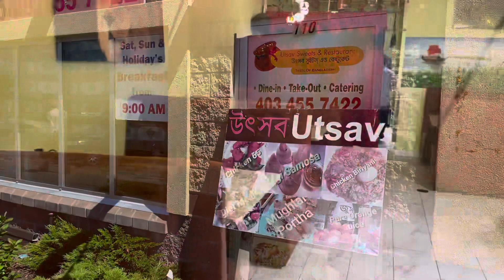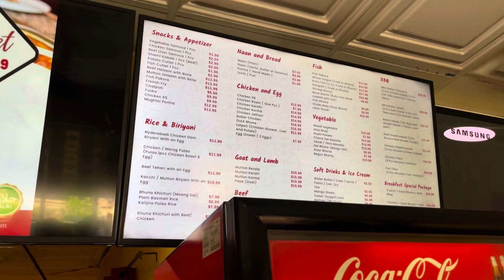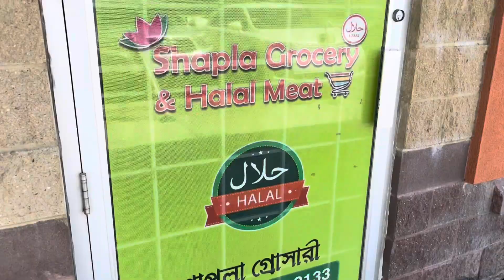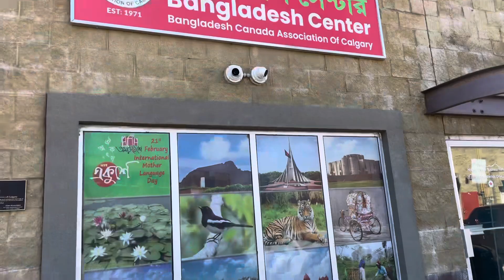কানাডার ক্যালগেরির মিনি বাংলাদেশ॥ ক্যালগারির বাঙালি এলাকা॥ Canada Tour 2023